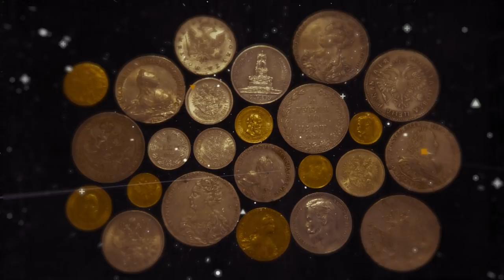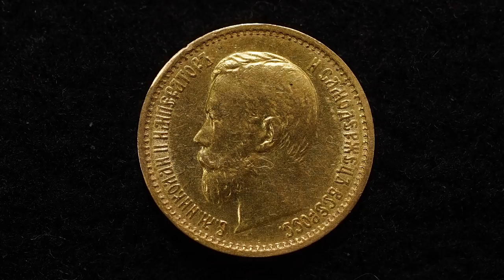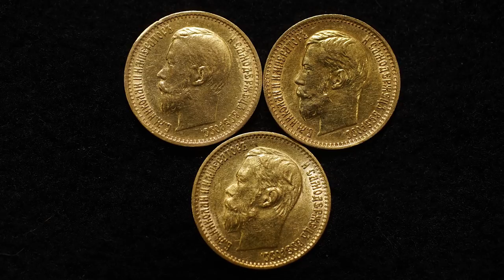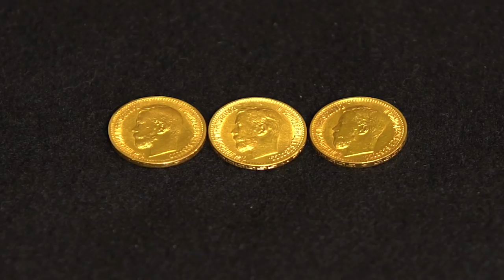✦ 5 РУБЛЕЙ НИКОЛАЯ II "БОЛЬШАЯ ГОЛОВА" ✦ Нумизматика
Дмитрий Юрьевич продолжает рассказ про золотые монеты пятирублевого достоинства времен правления Николая Второго. В этом ролике речь пойдет о типе портрета, который среди нумизматов получил название "Большая голова".